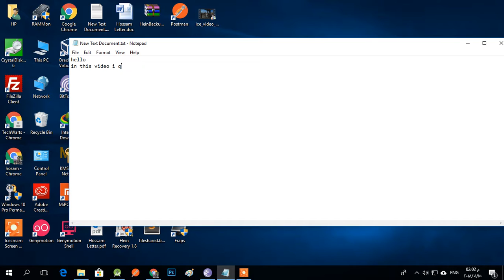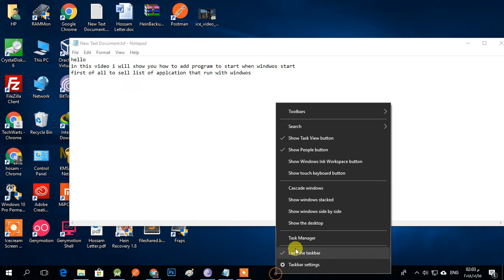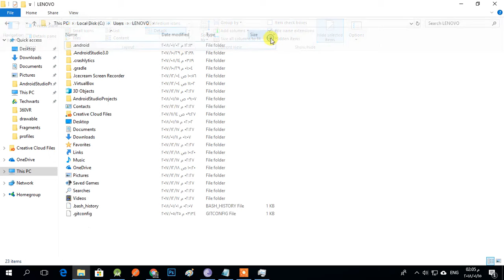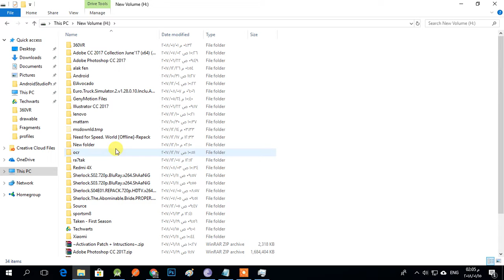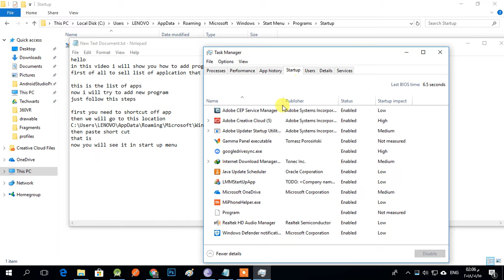How to add new Startup program in Windows 8,8.1,10?